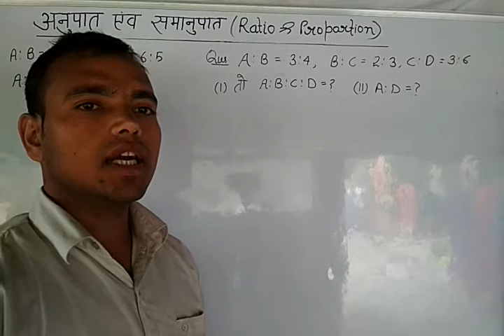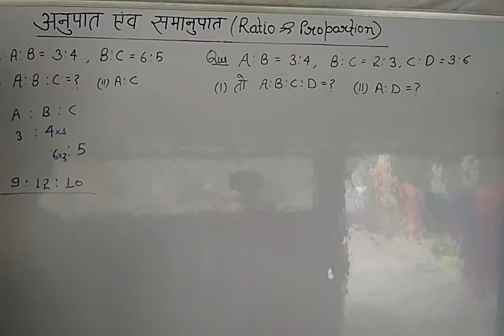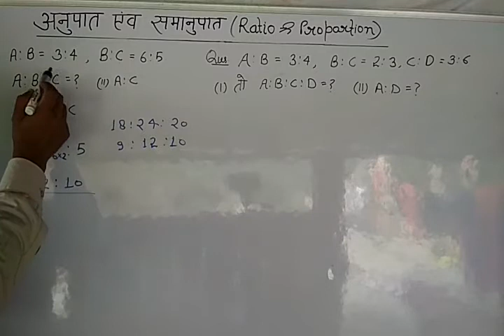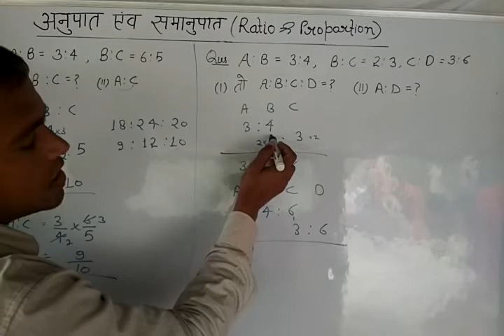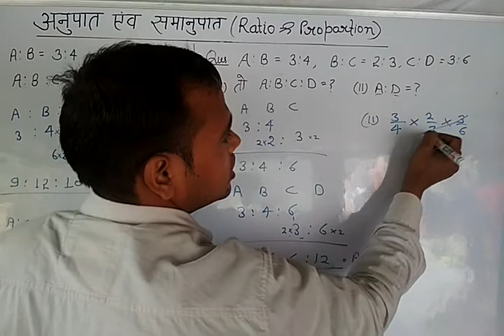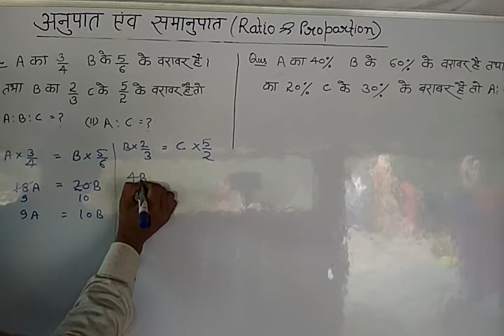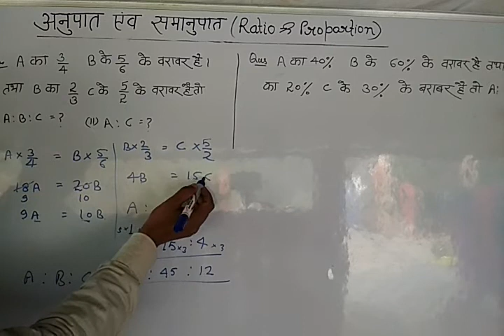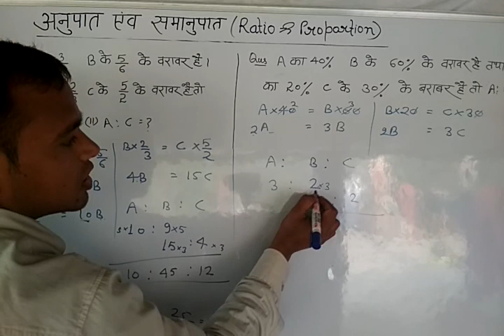अनुपात एवं समानुपात पर आधारित बहुत महत्वपूर्ण प्रश्न